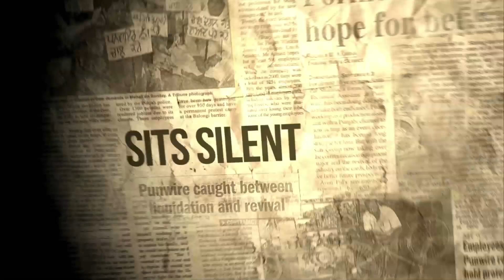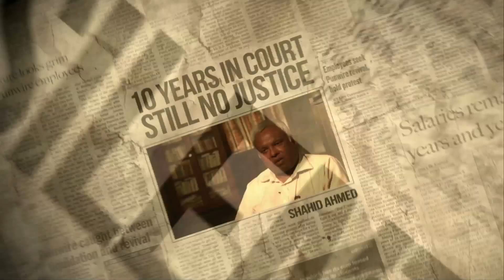Rahat Kulshreshtha (Editor) Showreel 2012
Rahat Kulshreshtha's Editor's Showreel - Projects ranging from Features, Shorts, Music Videos and Documentaries.

More details about each project can be found on the website rahatkulshreshtha.com